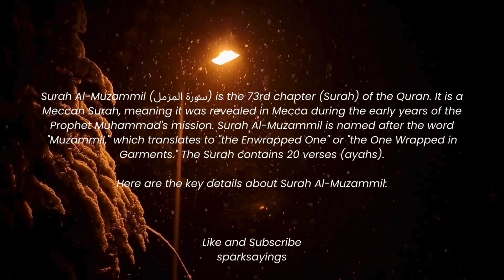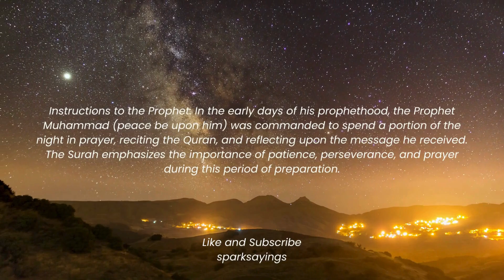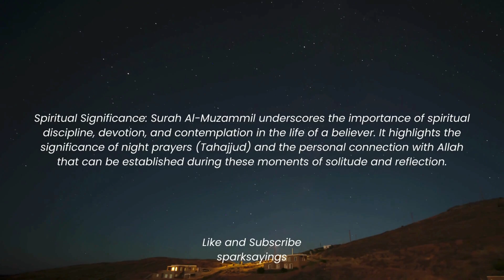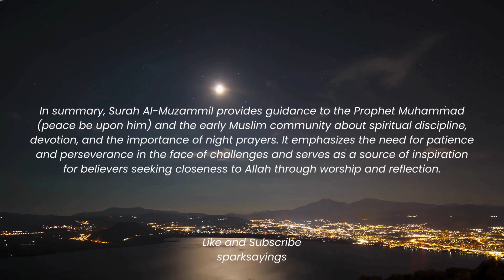Surah Muzammil Beautiful Recitation | Surah Muzammil ki Tilawat | Tahajjud Recitation | Episode 132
Surah Muzammil beautiful recitation by Walid Marei Al Shehri. Reply this Surah 7 times. Surah is often recited in tahajjud. Tahajjud recitation surah, episode 132.

Here are the key details about Surah Muzammil:

Surah Al-Muzammil (سورة المزمل) is the 73rd chapter (Surah) of the Quran. It is a Meccan Surah, meaning it was revealed in Mecca during the early years of the Prophet Muhammad's mission. Surah Muzammil is named after the word "Muzammil," which translates to "the Enwrapped One" or "the One Wrapped in Garments." The Surah contains 20 verses (ayahs).

Theme: The central theme of Surah Muzammil revolves around the early stages of the prophethood when the Prophet Muhammad (peace be upon him) was being prepared for his mission. It contains guidance on devotion, prayer, and spiritual preparation for the challenges that the early Muslim community would face.

Instructions to the Prophet: In the early days of his prophethood, the Prophet Muhammad (peace be upon him) was commanded to spend a portion of the night in prayer, reciting the Quran, and reflecting upon the message he received. The Surah emphasizes the importance of patience, perseverance, and prayer during this period of preparation.

Guidance for Believers: The Surah also provides guidance to the believers, advising them to devote themselves to Allah through worship and remembrance, especially during the night. It encourages seeking closeness to Allah through prayer and the recitation of the Quran.

Spiritual Significance: Surah Muzammil underscores the importance of spiritual discipline, devotion, and contemplation in the life of a believer. It highlights the significance of night prayers (Tahajjud) and the personal connection with Allah that can be established during these moments of solitude and reflection.

Emphasis on Patience: The Surah mentions the patience of Prophet Musa (Moses) and the trials faced by earlier prophets, serving as a reminder to the Prophet Muhammad (peace be upon him) and his followers about the challenges that come with prophethood and the need for steadfastness.

Recitation and Reflection: Surah Al-Muzammil is often recited in prayers, especially during the night prayers (Tahajjud), as it contains valuable guidance on devotion, patience, and spiritual preparation. Muslims reflect on the message of this Surah to draw inspiration for their own spiritual journey.

In summary, Surah Muzammil provides guidance to the Prophet Muhammad (peace be upon him) and the early Muslim community about spiritual discipline, devotion, and the importance of night prayers. It emphasizes the need for patience and perseverance in the face of challenges and serves as a source of inspiration for believers seeking closeness to Allah through worship and reflection.

JazakAllah